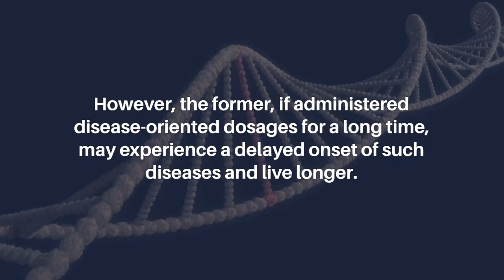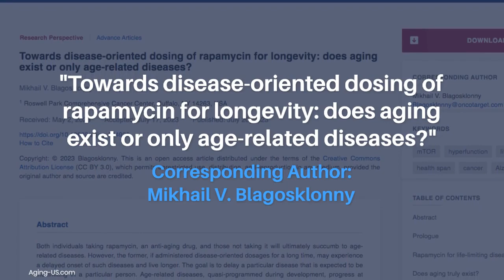Does Aging Exist or Only Age-Related Diseases?: Dosing of Rapamycin for Longevity | Aging-US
Aging-US published this research perspective on July 20, 2023 in Volume 15, Issue 14, entitled, “Towards disease-oriented dosing of rapamycin for longevity: does aging exist or only age-related diseases?" by Dr. Mikhail V. Blagosklonny from Roswell Park Comprehensive Cancer Center, Buffalo, NY. @rpcicreative

Abstract

Both individuals taking rapamycin, an anti-aging drug, and those not taking it will ultimately succumb to age-related diseases. However, the former, if administered disease-oriented dosages for a long time, may experience a delayed onset of such diseases and live longer. The goal is to delay a particular disease that is expected to be life-limiting in a particular person. Age-related diseases, quasi-programmed during development, progress at varying rates in different individuals. Rapamycin is a prophylactic anti-aging drug that decelerates early development of age-related diseases. I further discuss hyperfunction theory of quasi-programmed diseases, which challenges the need for the traditional concept of aging itself.

Keywords - aging, mTOR, hyperfunction, lifespan, health span, cancer, Alzheimer’s disease, rapamycin

About Aging-US